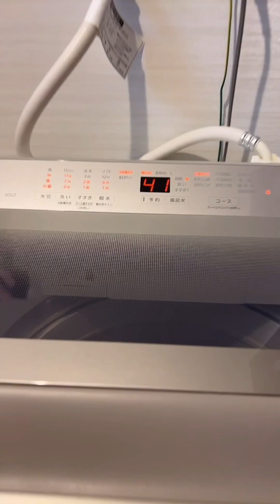a day in my mama life saturday routine ko dito sa japan